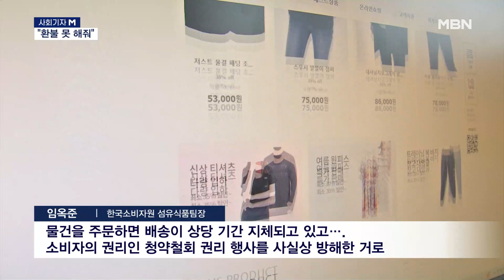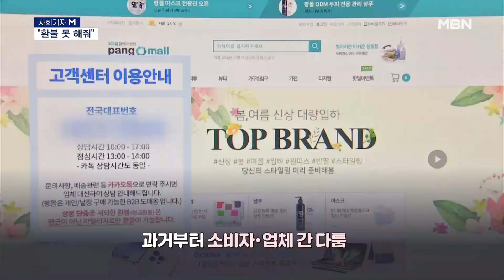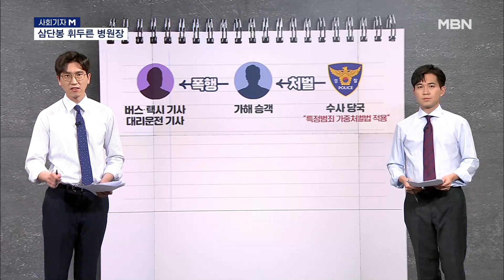[사회기자M] “환불 못 해줘” / 삼단봉 휘두른 병원장 / “필로폰 커피 마셨어요” [MBN 뉴스7]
1. “환불 못 해줘”

[한범수]
제품이 이미 손상됐다든지 환불 못 해 줄 이유가 있으면 할 수 있는 말이겠죠.

[정태웅]
그런데 이유 없습니다. (어딘가요?) 여러 개의 인터넷 쇼핑몰을 운영하는 한 회사가 소비자들의 환불 요구를 거부해온 건데요. 최근 몇 달간 접수된 소비자 피해만 60여 건에 달합니다.

▶ 인터뷰(☎) : 임옥준 / 한국소비자원 섬유식품팀장
- "물건을 주문하면 배송이 상당 기간 지체되고 있고…. 소비자의 권리인 청약철회 권리 행사를 사실상 방해한 거로 확인이 됐거든요."

[정태웅]
구체적 사례로 옷을 주문한 지 한 달 넘게 오지 않아 민원을 넣었는데, 오히려 고객의 쇼핑몰 접속을 제한하며 환급을 거부하기도 했고요. 한 손님은 배송 시작 전에 취소를 요구하자 마일리지로만 돌려받을 수 있다는 답변을 듣기도 했습니다.

[한범수]
소비자를 생각하는 마음이 없는 수준을 넘어서 갑질이라고까지 느껴지는데요.

[정태웅]
쇼핑몰 들어가 보니 예전부터 이런 다툼이 있었더라고요. 오히려 업체 측은 소비자들이 각종 사이트에 불만 글을 올리니까 역으로 소송을 진행하기도 했었고요.

[한범수]
적반하장이네요. 이런 대처, 법적 문제는 없나요?

[정태웅]
불법입니다. 배송하지 않은 상품과 관련해 청약이 철회되면, 3영업일 이내에 받은 돈을 환급해야 하고요. 상품 배송이 끝나고 나서도 7일 이내에는 청약 철회가 가능하다고 돼 있거든요.

[한범수]
그럼 해당 업체 측은 벌 받게 되겠네요?

[정태웅]
정부도 그렇게 판단했습니다. 공정거래위원회가 결국 영업정지명령과 과태료를 부과하기로 한 거죠. 공정위는 “여전히 해당 업체의 쇼핑몰에서 의류 등이 판매되고 있다”며 가급적 이용하지 말 것을 당부하기도 했습니다.

[한범수]
인과응보라고 생각하시고, 영업정지 후에는 착한 회사로 거듭나길 바랍니다.

2. 삼단봉 휘두른 병원장

[정태웅]
작전 나간 군인이나 경찰이면 모르겠는데, 병원장이 일하다가 삼단봉을 휘두를 일이 있나요?

[한범수]
호신용으로 가지고 다니는 사람도 있긴 합니다. (위험한 일에 처했나 보죠?) 그건 아니었습니다.

[정태웅]
이것도 아니고 저것도 아닌데, 사연을 좀 들어볼까요?

[한범수]
지난해 2월, 병원장 A 씨, 대리운전 기사 불렀습니다. 그런데 “운전 방식이 마음에 들지 않는다”면서 느닷없이 수납공간에 있던 삼단봉 꺼내 휘둘렀다고 합니다.

[정태웅]
병원장이라고 해도 그건 아니죠!

[한범수]
대리 기사가 실제로 맞진 않았습니다. 그래도 운전 도중 삼단봉 신경 쓰느라 얼마나 위험했겠어요!

[정태웅]
네, 본인 차량도 그렇지만, 다른 차들도 위험해지죠. 아무튼, 택시나 버스 기사 폭행하면 처벌받잖아요? 대리 기사도 마찬가지죠?

[한범수]
같은 법으로 처벌받습니다. 버스나 택시, 스쿨버스나 대리 기사 등 돈을 받고 승객을 태우는 운전자를 폭행하면 특정범죄 가중처벌 등에 관한 법률이 적용됩니다. 병원장 A 씨는 징역 4개월에 집행유예 1년 형 받았습니다.

[정태웅]
자업자득입니다. 병원장이면 사회적으로 명망 있는 자리인데, 더욱 겸양이 있어야죠.

3. “필로폰 커피 마셨어요”

[정태웅]
서울 강남에서 있었던 마약 음료 사건이 떠오르거든요!

[한범수]
이번에도 마실 거에 마약 탄 사건이네요.

[정태웅]
“필로폰 커피 마셨어요”라는 자백, 누가 한 거예요?

[한범수]
32살 여성이었습니다. 어제 오전, 서울 노원구에 있는 한 모텔에서 투약했다고 하고요. 본인이 112에 자수해서 현재 불구속 입건돼 있습니다. 양성 반응 나온 거 보면 거짓말은 아니었던 거죠.

[정태웅]
32살 여성, 자수…. 수상한 부분이 한두 개가 아니네요.

[한범수]
자수한 피의자여서 일단 돌려보냈고, 소환 일정을 다시 잡고 있습니다. 여러 부분 살펴볼 텐데, 도대체 어떻게 평범한 여성에게 필로폰이 전달됐는지 유통 경로를 들여다본다고 합니다.

▶ 인터뷰(☎) : 담당 경찰
- "(모텔에서 그냥 혼자 있었던 상황인 거고요?) 우리 갔을 때는 혼자 있었어요. 추가 조사를 해야 합니다. "

[정태웅]
마약 범죄가 이제 생활 속 곳곳에 퍼져 있는 것 같습니다. 수사하다 보면 또 다른 사건들이 고구마 줄기처럼 나올 수도 있겠다는 생각이 듭니다.

  영상취재 : 안지훈 기자
  영상편집 : 고지훈, 최형찬
  그래픽 : 이새봄